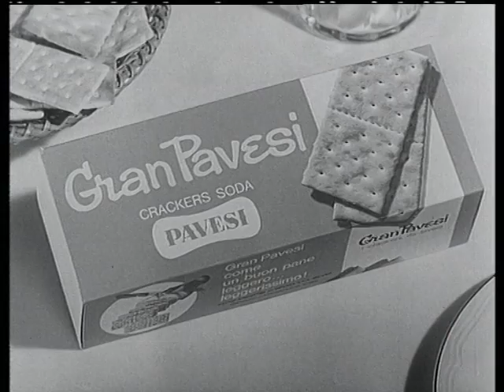Come mai non siamo in otto? Gran Pavesi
Nel 1965 inizia su Carosello un ciclo di avventure a cartoni animati, che si protrarrà in tantissimi episodi per oltre ventanni: Re Artù e i suoi Cavalieri stanno per pranzare, ma manca Lancillotto!. Inizia così la ricerca del Cavaliere preferito di Ginevra, che termina ogni volta con un pranzo alla tavola rotonda, accompagnato dai cracker Gran Pavesi.